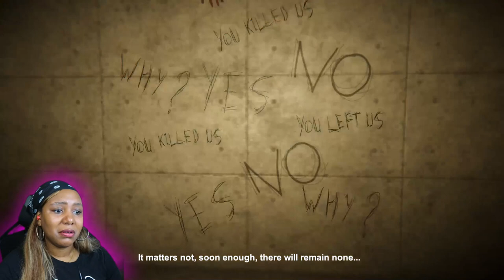I CANT TELL IF THIS ENDING WAS GOOD OR BAD!!!! ⚠️😱 | REMINISCENCE GAME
In this video, I play Reminiscence.